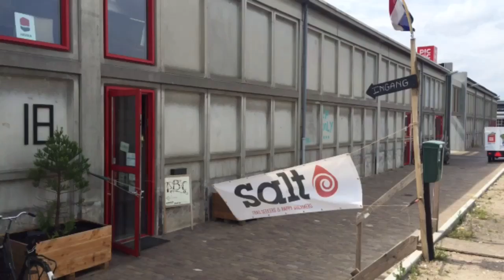Salt "Maak je eigen Peddel" Workshop - 21 mei 2016